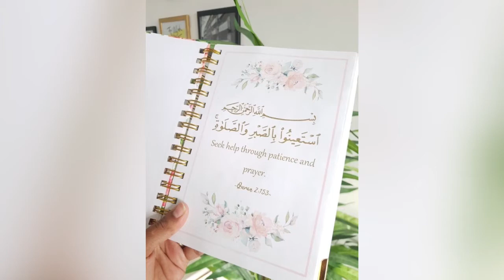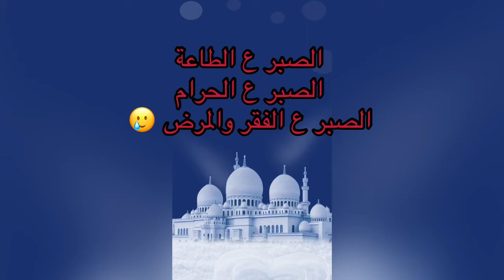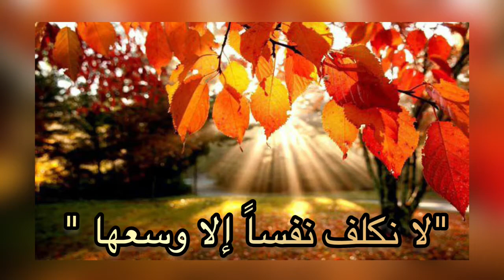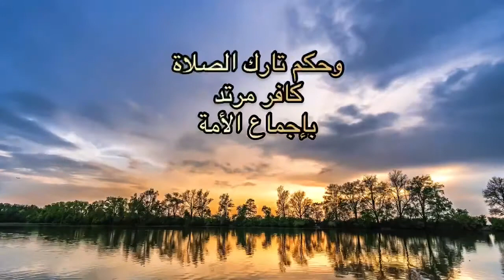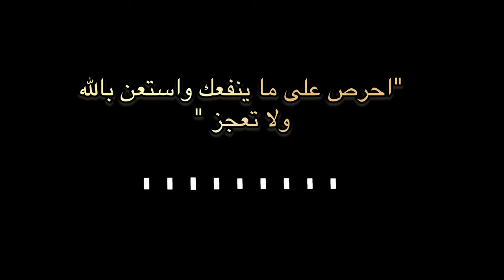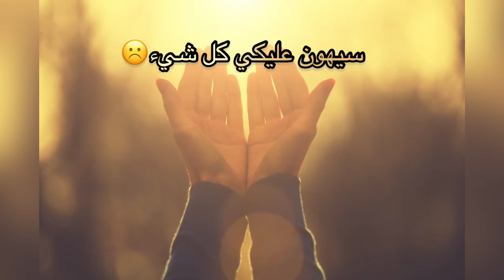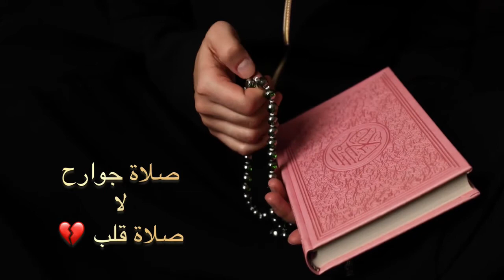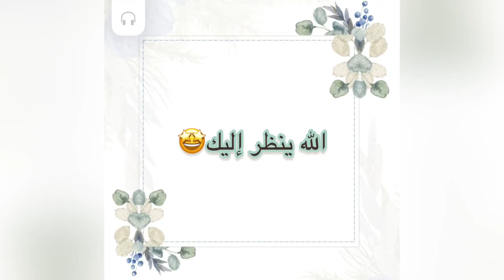بودكاست جوشتاتيوب: تدبر اية مع م. ريناد نيروخ الجزء الاخير